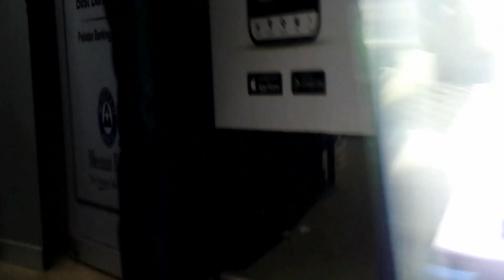Asia's Biggest Electronic market Hall Road Lahore | A little tour of Electronic market Hall road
Tanveer cooking and vlogs

Asslaam o alikum to all in this video i am going to share with you a little tour video of Asia's biggest electronic market hall road lahore in Pakistan,